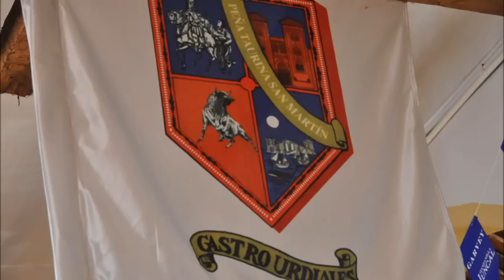CONCURSO PINTURA TAURINA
Concurso de pintura taurina de la Peña ÇSan Martin de Urdiales, en Castro Urdiales Cantabria